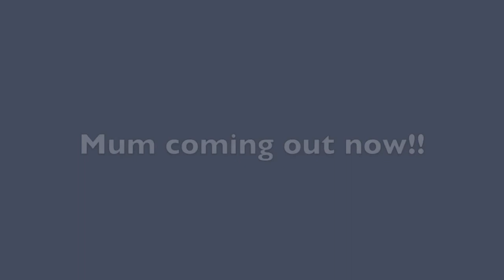08-17-12 Buntzen Lake Bathroom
Sunshade waits for me outside washroom at Buntzen Lake

08-17-12

(Sunshade blog)